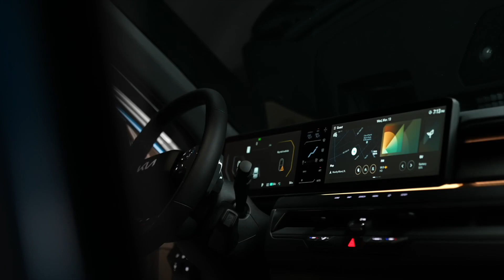Hollywood KIA Golf 15 Sec WOO V2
Explore our vast selection of top-quality used cars at unbeatable prices. At Hollywood Kia, we believe in transparency, quality, and no dealer fees. Join us as we walk you through some of our favorite models!

Visit Us!
Address: 6011 Pembroke Rd, Hollywood, FL 33023, United States